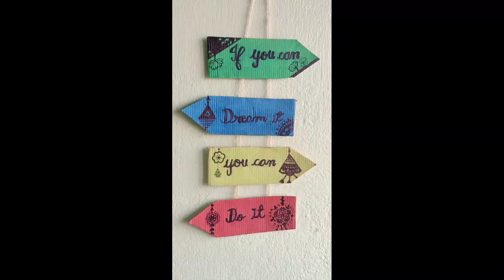कब कैसे करती हूं मैं अपना यूट्यूब वीडियो और घर परिवार, सुबह से लेकर गुड नाइट तक | सबका प्यारा cuto 🥰